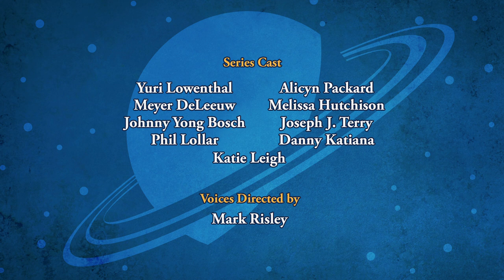SPACE RACERS: Dance Lessons Space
It’s time for the annual Space Dancing Show! Robyn is preparing for her dance routine when Starling stumbles in and wants to be part of the show.

But her dancing skills are not quite there yet, so Eagle suggests she join Coot’s Safety Team instead. In order to join the team, cadet Starling needs to learn rescue techniques and safety procedures, which she practices diligently.

The day of the big Space Dancing Show, the cadets encounter danger from an incoming asteroid field. Will Starling be able to utilize her newly learned skills to lead the space dancers out of harm's way?